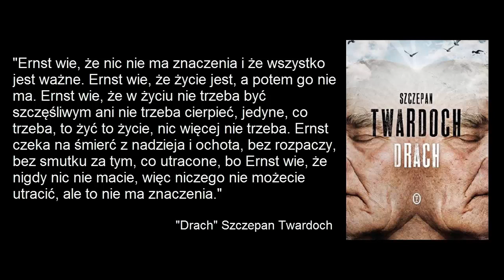"Drach" Szczepan Twardoch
Dzisiaj zapraszam na moje pierwsze spotkanie z prozą Szczepana Twardocha:-)

Muzyka:
1. Cast of Pods - Audioteka Youtube

Miniaturka: Canvas / Pixabay